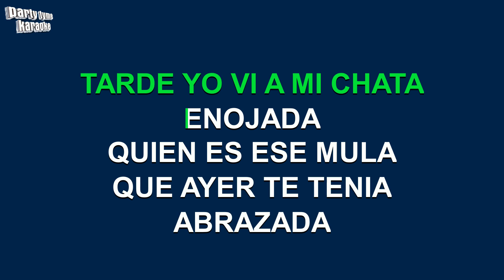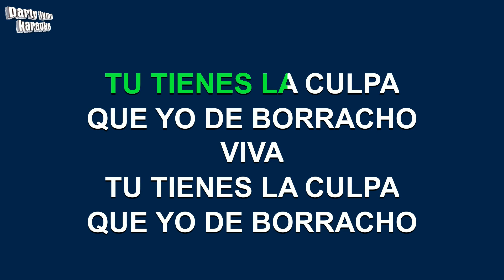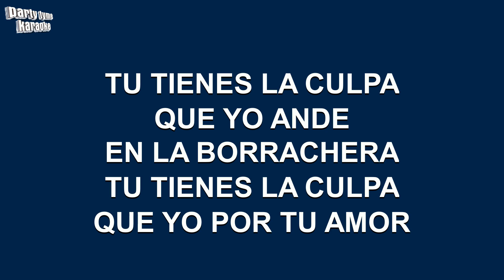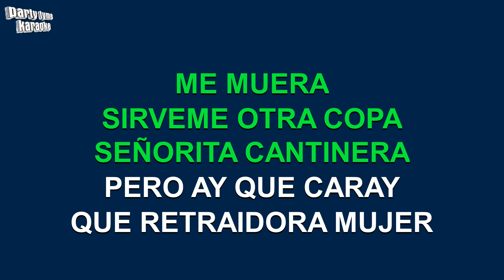Grupo Lluvia - Señorita Cantinera (Versión Karaoke)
Versión karaoke de 'Señorita Cantinera'
hecho popular por Grupo Lluvia,